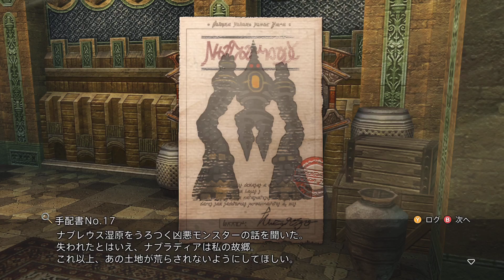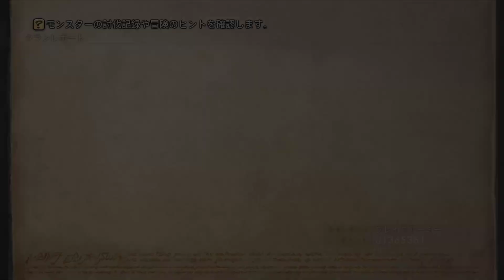FF12だべ part21